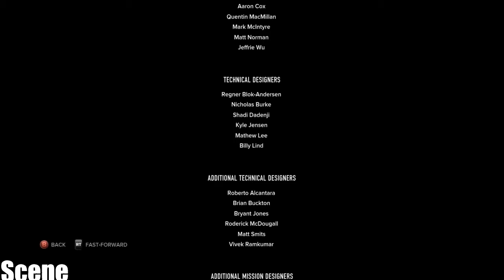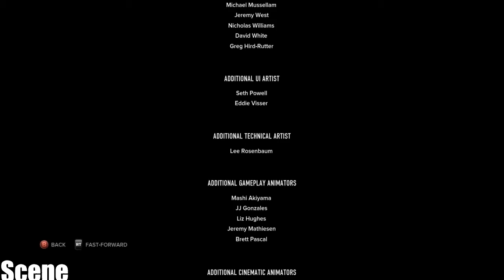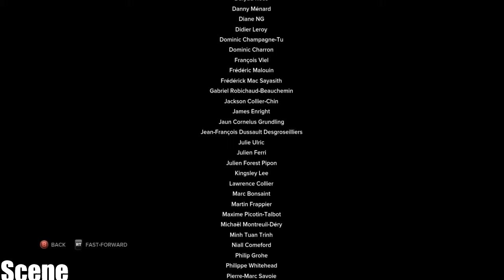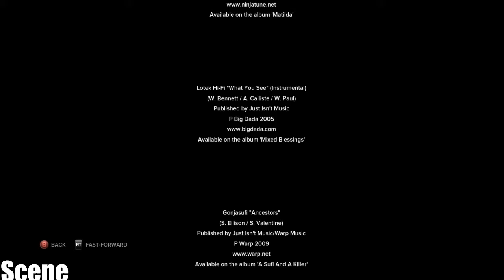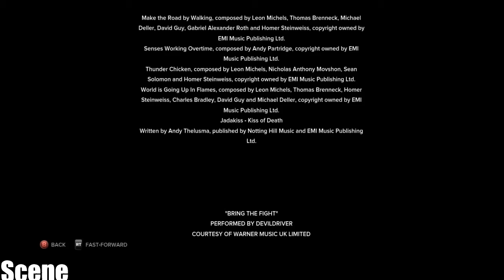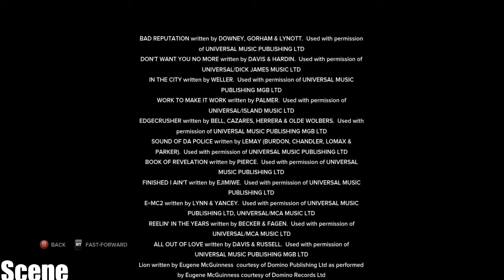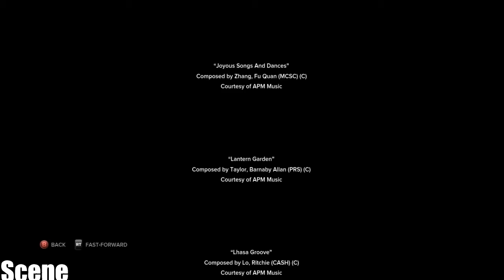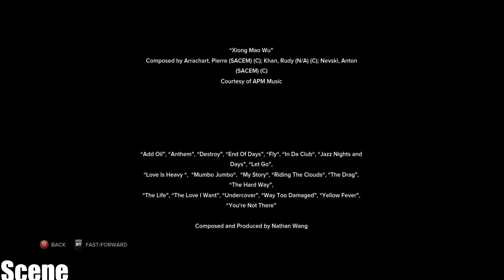Sleeping Dogs -CREDITS-(PC-HD)GTX980TI /2015 MOD